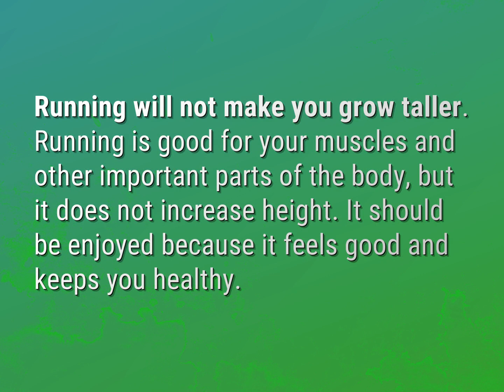Does treadmill stop height?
James Webb (2022, August 8.) Does treadmill stop height?
    WHYS.video